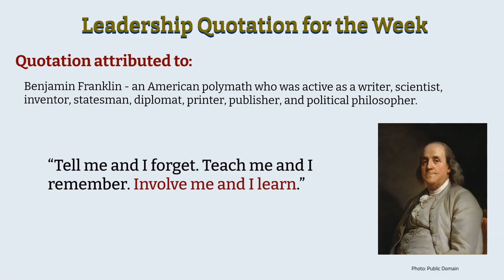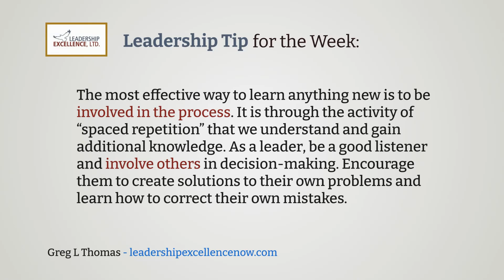Leadership Tip for the Week & Motivational Quotation - December 11th, 2023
Leadership tip for the week. Leadership quote for the week. Leadership quotation for the week

The most motivational leadership quotes. Wisdom from leaders. Famous leadership quotes presented by the Leadership Excellence channel. This is the Leadership Tip for the Week & Motivational Quotation - December 11th, 2023.

Quotation attributed to: Benjamin Franklin

“Tell me and I forget. Teach me and I remember. Involve me and I learn.”

Leadership Tip for the Week: The most effective way to learn anything new is to be involved in the process. It is through the activity of “spaced repetition” that we understand and gain additional knowledge. As a leader, be a good listener and involve others in decision-making. Encourage them to create solutions to their own problems and learn how to correct their own mistakes.